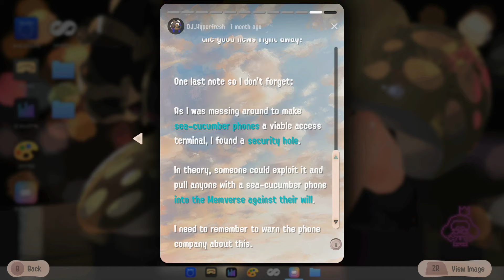[22] Splash of Order (Let’s Play Splatoon 3: Side Order w/ GaLm)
🎮 Splatoon 3: Side Order🎮
“What is Splatoon 3: Side Order?”

As Agent 8, you wake up to discover Inkopolis Square has been drained of color and its residents have gone missing. Looming over the city is the ominous Spire of Order.

Along with Pearl, fight off waves of enemies in floor after floor of challenges on your way to the top of the Spire and learn its secrets.